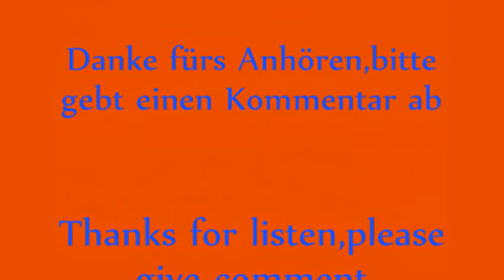Go West DJ Mario Remix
Made by DJ_Mario